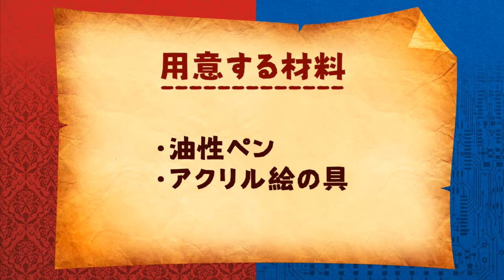【工作】磁石で変形！ペットボトルで変形ロボを作ろう。色塗り編【メイキング】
カッコいいものだけを集めた工作集『最強工作クラフトウォーズ』の工作のメイキング動画！変形ロボを好きな色に塗ろう！

『最強工作クラフトウォーズ』には、他にも君をワクワクさせる「カッコいい」工作がたくさん入っています！剣、ドラゴン、ロケット、変形ロボなどなど…。作って学校に持って行けば、クラスのヒーローになれることまちがいなし！

『最強工作クラフトウォーズ』
編：学研プラス
書籍のお買い求めはお近くの書店、もしくはネット書店でお願いします。

【注意】
・はさみ、カッターナイフなど、とがったものを使うときは、けがをしないように十分注意してください。
・作ったものを人や動物に向けて発射したり、作ったものでたたいたりすることはやめてください。